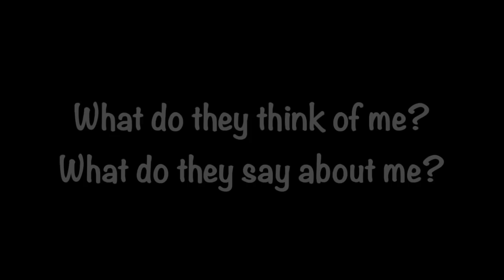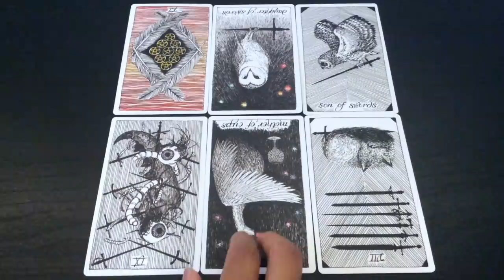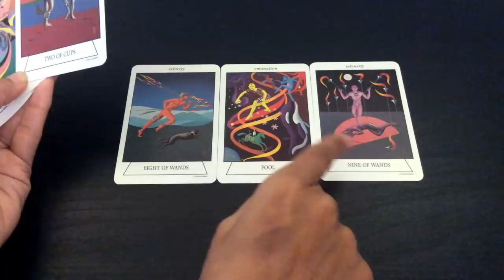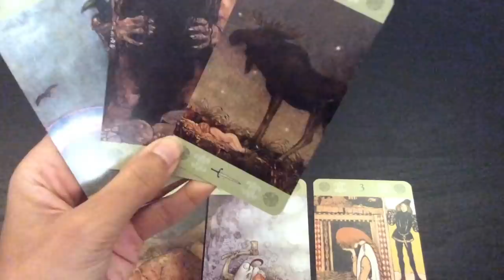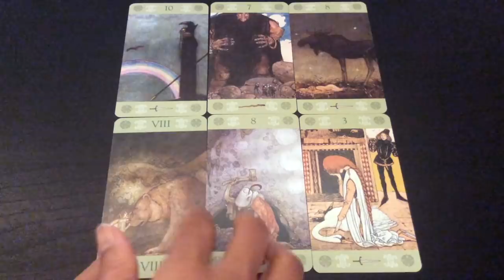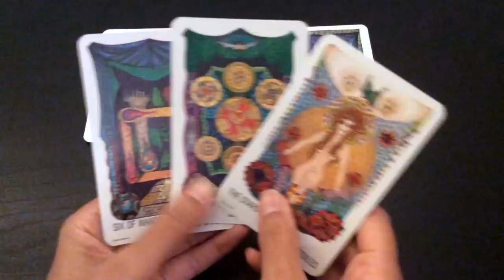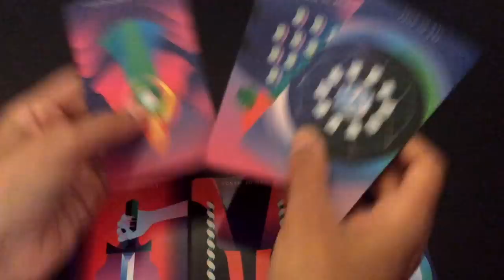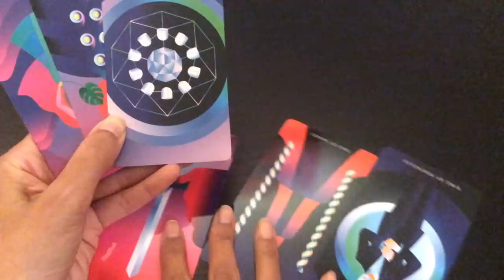Pick A Card: What do they think about you? And what do they say about you to others? | Tarot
This video has been requested many times and I have finally felt drawn to it. The question we are asking is: What do they think about you? How do they see you? And if they speak about you to others, then what do they say!!!
"they" may refer to anyone at all... a parent, your lover, the postman, a friend, an employer, a student. All the options may be interpreted to fit your unique situation.

Please participate only if you feel drawn to this reading. If you are uncertain, then it probably doesn't apply to your situation.

Time stamps:

#1: 1:40
#2: 9:45
#3: 18:18
#4: 25:45
#5: 33:25

Blessings Abound.
Love,
Shalin